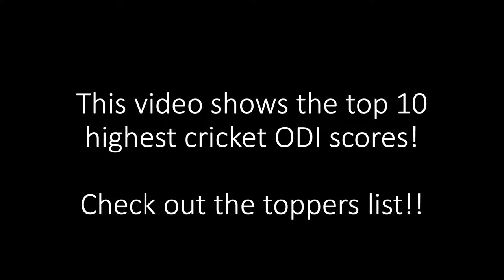Highest Individual Score in ODI Cricket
This video contains the top 10 scores in ODI Cricket. Check out who scored first ODI 200 before master blaster!!

Data: wiki